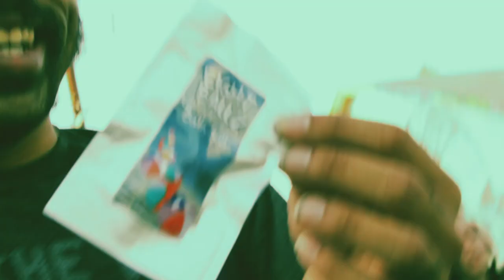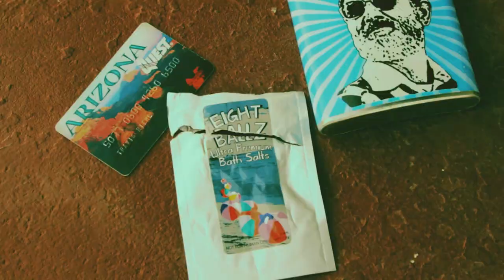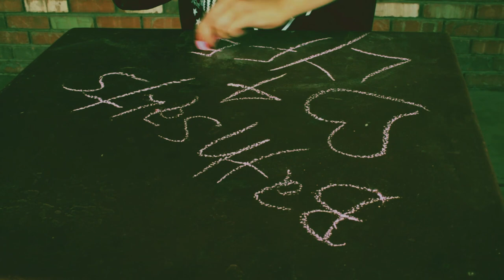That's Amore! -- Andy Warpigs Gives Travis James Bath Salts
STARRING:
Travis James (himself)
Andy Warpigs (herself)

from the album Love, Song and Bombs

*do not listen to us about drug use please don't get us sued.